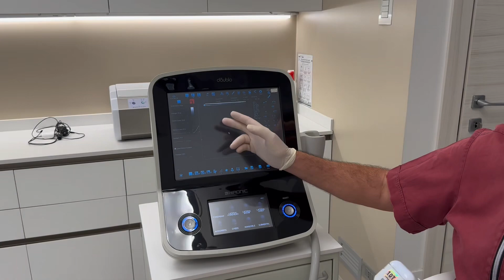Lifting del viso non chirurgico con Hi Fu Doublo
High Intensity Focused Ultrasound Doublo è l’ultima generazione enormemente migliorata di un geniale sistema che sfrutta la guarigione spontanea di una particolare zona connettivale del nostro corpo che è interposta tra la pelle e il muscolo  e che è responsabile del cedimento della cute, lil Superficial Muscular Aponeurotic System, (detto anche SMAS).

Questa zona viene raggiunta da ultrasuoni (sono quelli che si usano normalmente per le ecografie) emessi da particolari manipoli che bypassando la pelle e senza raggiungere il muscolo, esercitano la loro azione di riscaldamento dello smas innescando il suo “accorciamento” .

Questa contrazione dello smas, eseguita attraverso particolari linee e punti , si fa in modo che la pelle letteralmente segua il movimento che l’operatore ha previsto ottenendo il lifting desiderato.

Particolare importantissimo: gli ultrasuoni usati nella tecnica High Intensity Focused Ultrasound Doublo sono ad altissima frequenza e si fermano esattamente nello smas! Nulla a che vedere con i sistemi di cavitazione anticellulite a bassa frequenza che, proprio per questa caratteristica, non si fermano e vanno a colpire il muscolo!

L’azione non avviene nel derma come nelle terapie thermage e simili ma avviene nella zona connettivale interposta tra pelle e muscolo, lo SMAS.
L’azione non coinvolge assolutamente le parti nobili dei nostri tessuti (epidermide, derma e muscolo).
Di qui la estrema sicurezza della tecnica.

Per chi è indicato il trattamento?
Per tutti, in linea di massima dai 35 anni in su e in tutti quei casi quando i prodotti antiaging non sono sufficienti e la chirurgia sarebbe eccessiva.